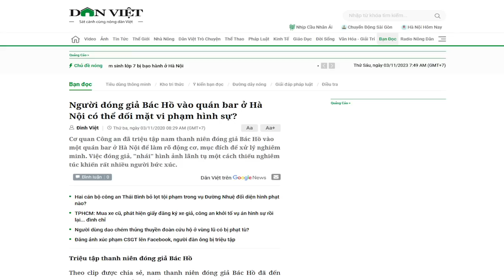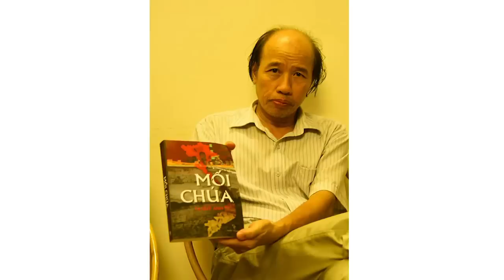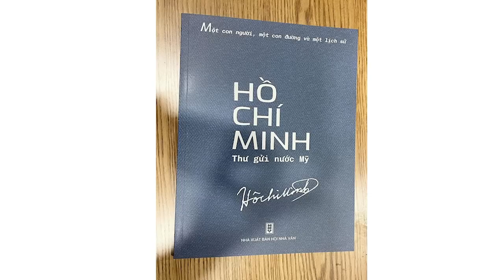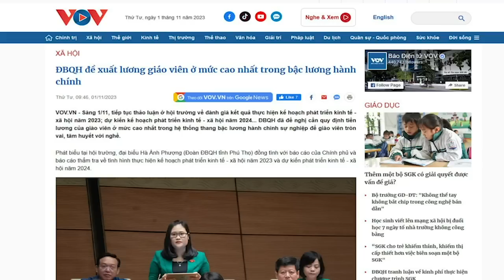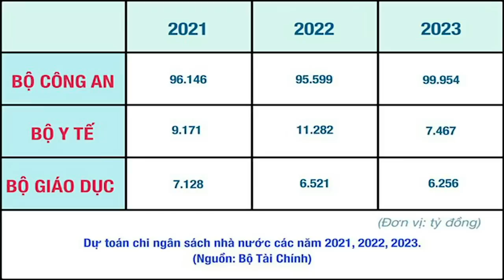Thêm sự thật thần tượng ông Hồ lại gây sốc cho những kẻ sùng bái?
“ông [Hồ] không ngại dùng từ "cầu xin" với ông Tổng thống Mỹ. Cụ thể "Vì thế tôi tha thiết cầu xin ngài về bất cứ sự giúp đỡ nào có thể được".”